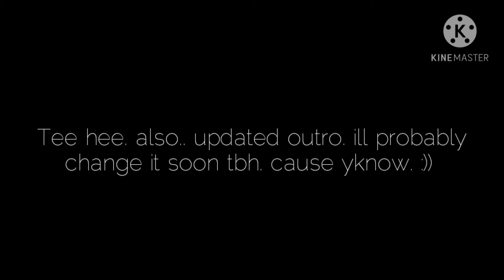I think my dad was watching my videos at one point|Tee hee Sh*tpost